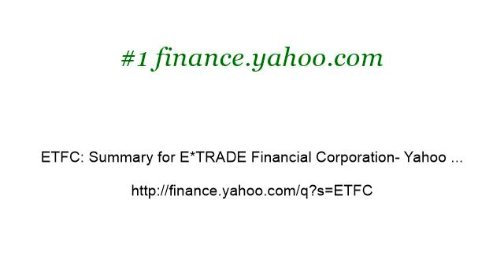Etrade Financial Careers